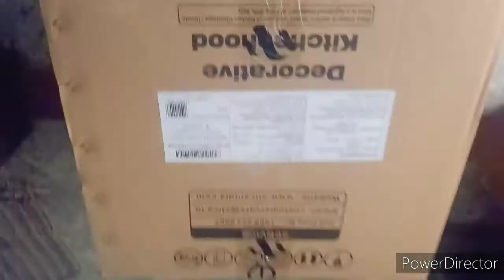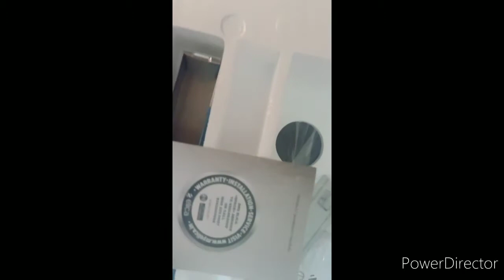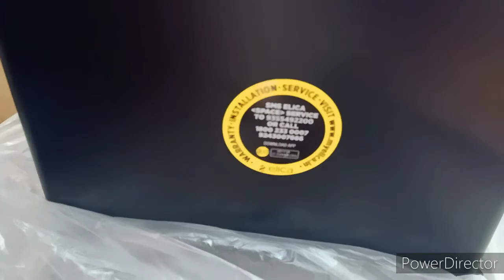ELICA WDFL 606 HAC MS NERO UNBOXING